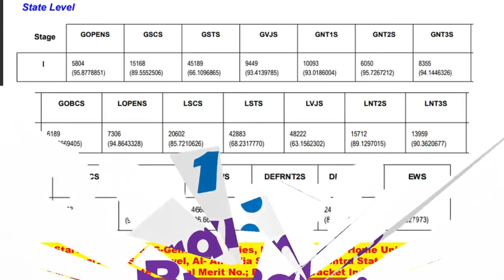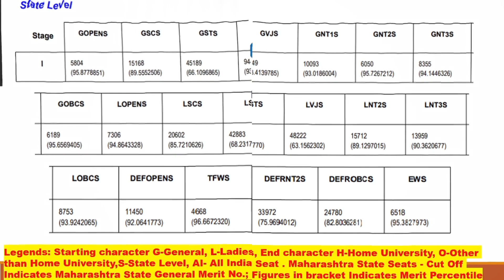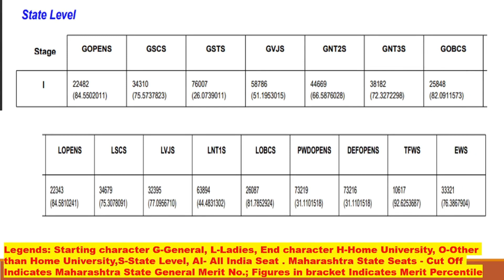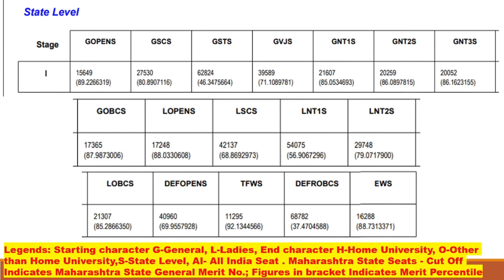MIT Academy of Engineering,Alandi, Pune askguruji✨CAP Round 1 2020-21 CUT OFF for MHT_CET✨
Must Watch the Cap Round 1st Cut Off of MIT Academy of Engineering,Alandi, Pune for MHT CET

Click on Bell ICON to get the notification of updates immediately.